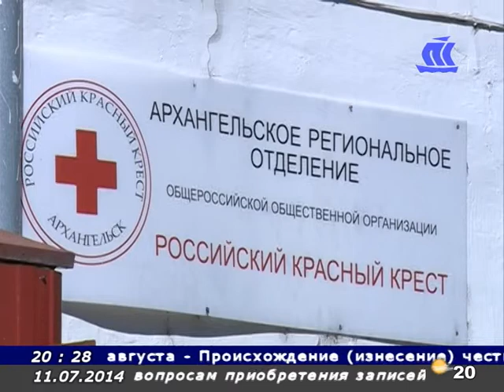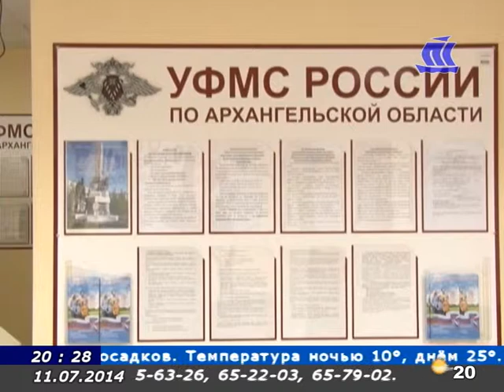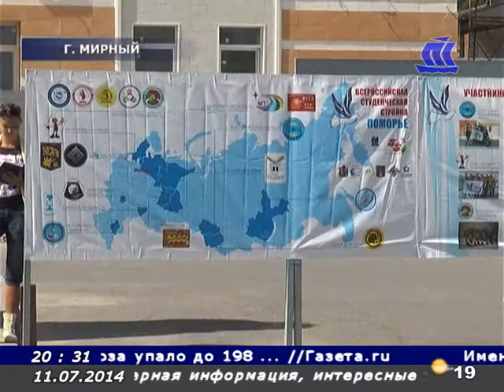Панорама Севера 11 07 14